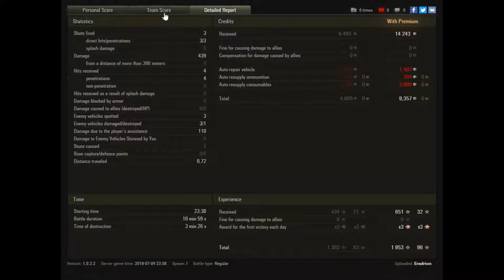World of Tanks - Sonntagsfrage - Hetzer - Advanced Tactics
Manchmal erlebt man bei World of Tanks Dinge, welche irgendwie schräg oder seltsam sind. Heute mal ein Beispiel dazu und die Frage an euch: Ist das jetzt clever und gut oder einfach daneben. Eure Meinung dazu würde mich echt mal interessieren. Nächste Woche dann wieder Traurig, Witzig, Tralala.